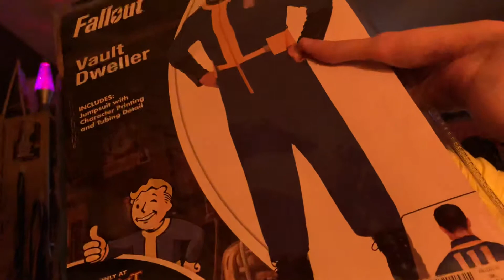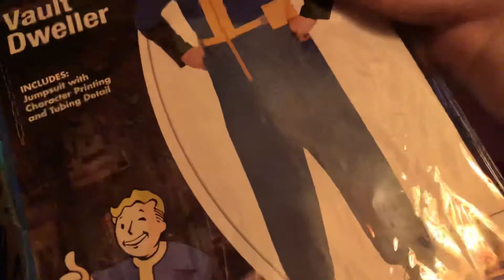My New Vault Dweller Costume From Spirit Halloween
Here’s my new Vault Dweller Costume with Vault Boy Mask from Fallout from Spirit Halloween Superstore